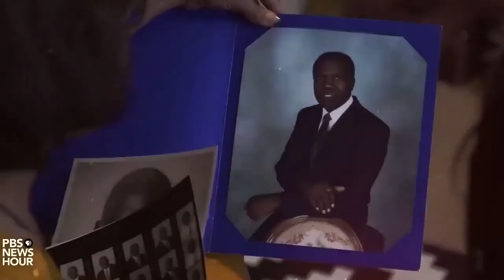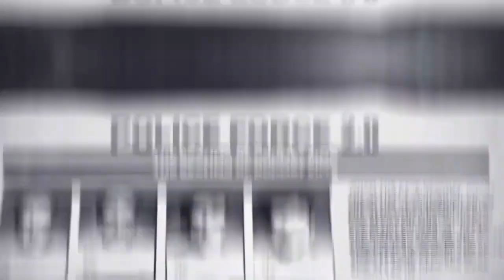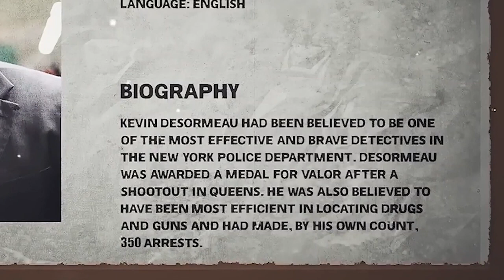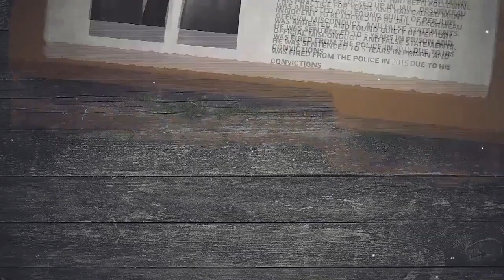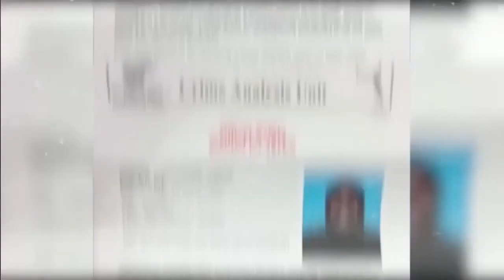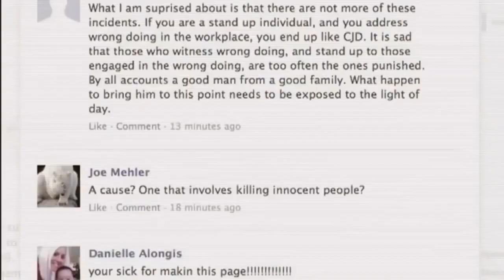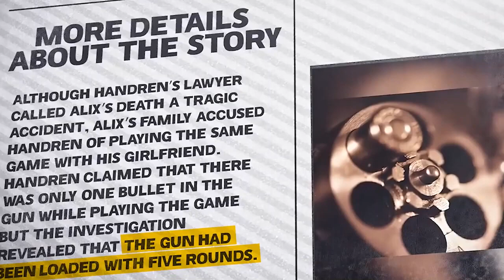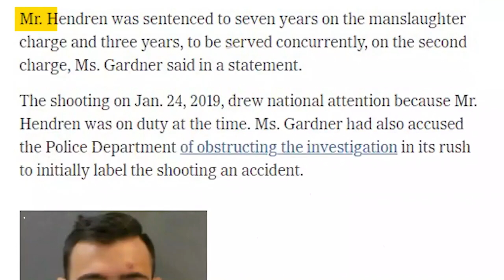This Psycho Is FINALLY Going To Get What He Deserves!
American and Latino communities in a highly anticipated trial the officers faced charges of assault with a deadly weapon in excessive force however a cleverly edited video presented by the defense obscured crucial evidence resulting in the acquittal of all four officers the verdict triggered a wave of riots and unrest in Los Angeles exposing socio-economic disparities in racial tensions the city descended into chaos with extensive looting burning and violence lasting six days and causing numerous casualties and an estimated one billion dollars in damages President George H.W bush expressed astonishment at the verdict while the Department of Justice retried the officers leading to convictions for two and dismissal from the LAPD for the others Rodney King filed a lawsuit against the city ultimately receiving a 3.8 million dollar settlement.